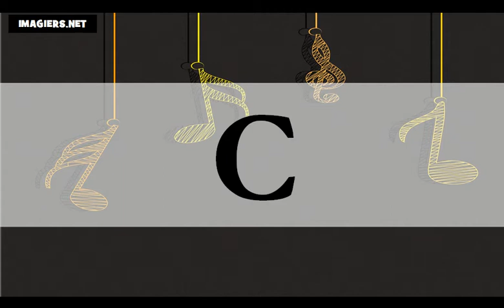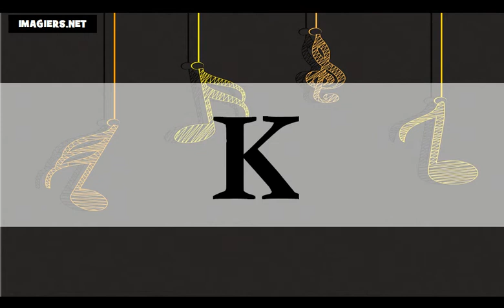学习法语字母表